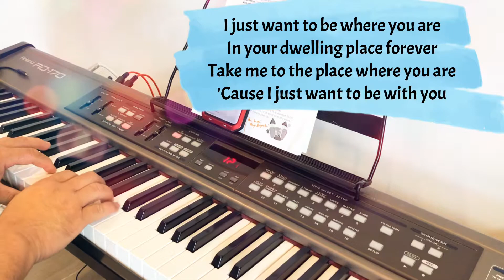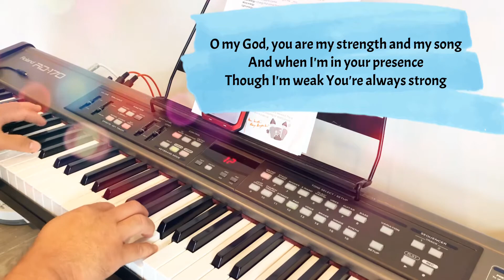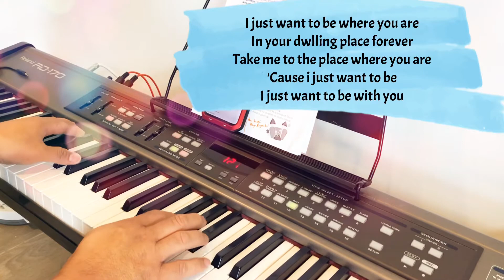I just want to be where you are - cover lagu Don Moen - Iwan Santoso Nuraini